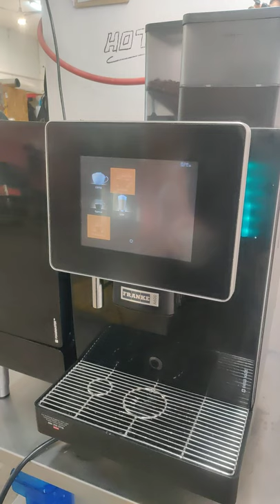Franke a600 espresso